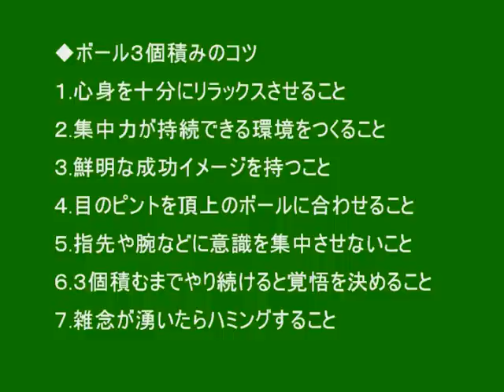【知恵・コツ】超簡単！集中力アップ法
◆長谷川一彌：メンター、元日本テニス協会客員講師、なみはや大阪国体アドバイザー、のじぎく兵庫国体スペシャルアドバイザー、テニスジャーナルメントレ連載など
◆長谷川式メンタルトレーニング法
娘の協力で『HMT法－ボール３個積みのコツ』というビデオを完成させることができました。このビデオは、ボール３個積みにチャレンジするためのポイントやコツを解説しています。また、３個積みを実践している動画を見ることができるのですからボール積みのコツが映像より感じとることができます。約３分のビデオですので最後までご覧いただければ幸いです。
◆ボール積み法の解説
ボールを２個積むと脳波がアルファ波（集中波）支配になります。ボールを３個積むとシータ波（瞑想波）支配になります。最近、ボール２個積みを学校教育やスポーツ指導に取り入れるところが増えてきました。その成果は、子どもたちの集中力が驚異的に高まった。クラスの成績がかなり向上した。試合で実力が発揮できるようになってきたなどの報告を多くいただいています。ぜひ、みなさんも誰にでもできる超簡単なボール積み法で集中力を高めていただけたらと願っております。

【長谷川プログ】
★人生を豊かに生きるための『知恵・コツ満載ブログ』
【ソフトに興味のある方は】ネットショッピング
◆教育研修会社（株）シンパシィ・ユニオン